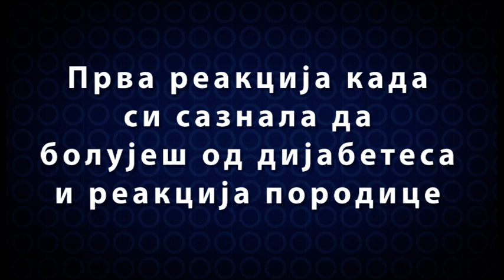Dijabetes duše - Tijana Milanović